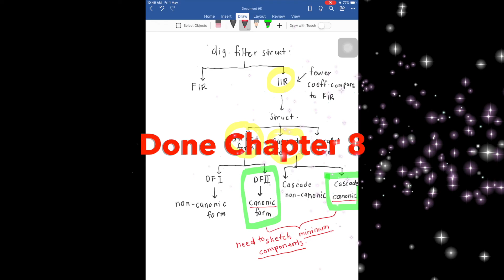DSP: Chapter 8 (Summary)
Here is the summary of Chapter 8